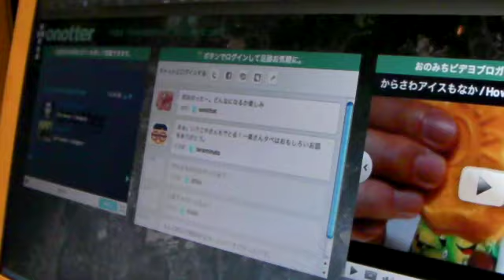川通り餅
[お疲れ3部作-1]亀屋さんというお店には一度も伺ったことはありませんが、広島っこは...